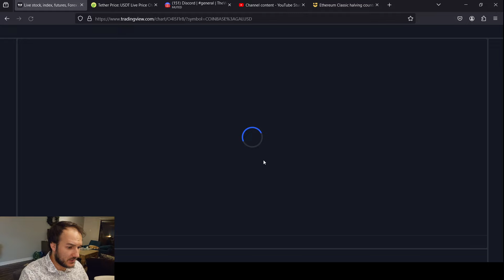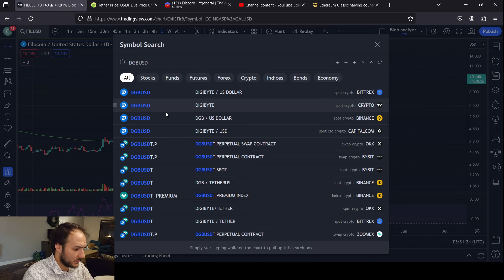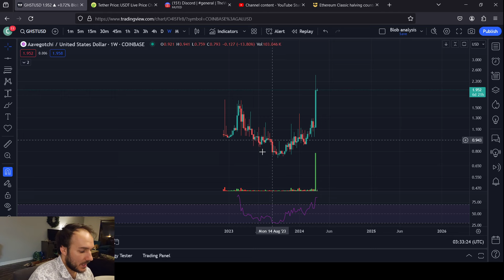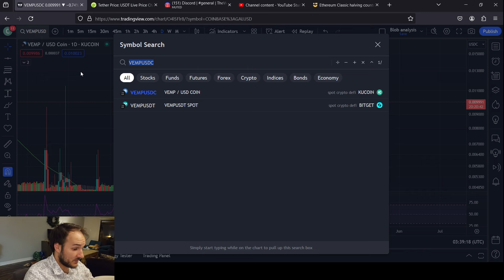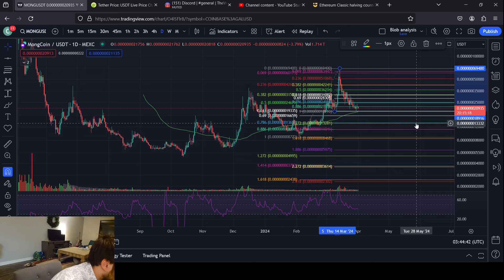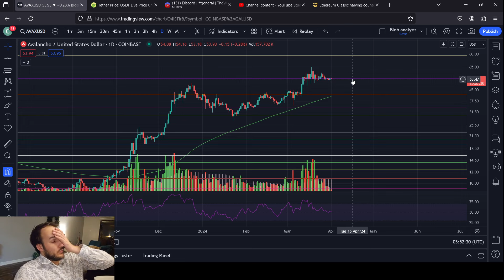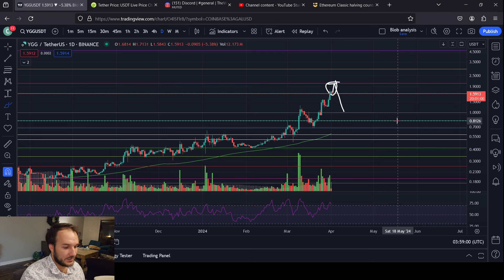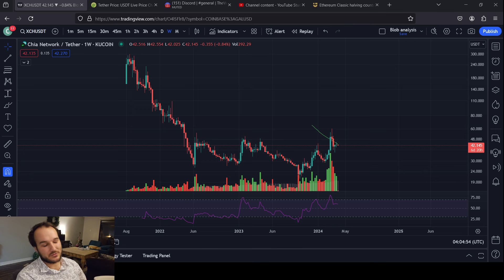24 Altcoin Requests 2 Potential Winners